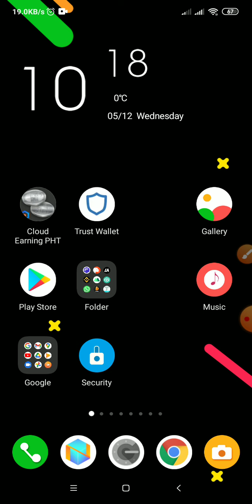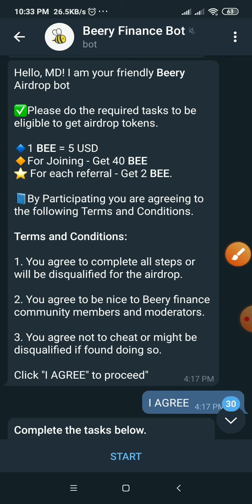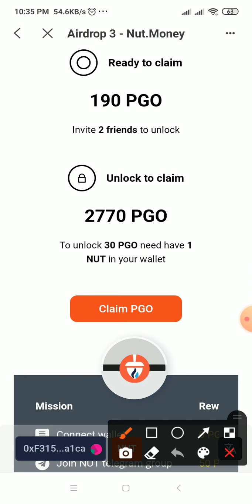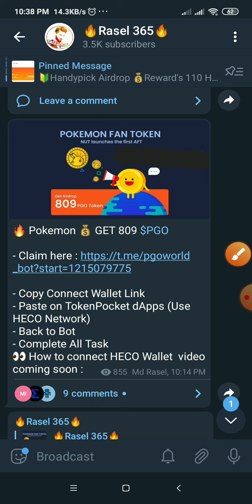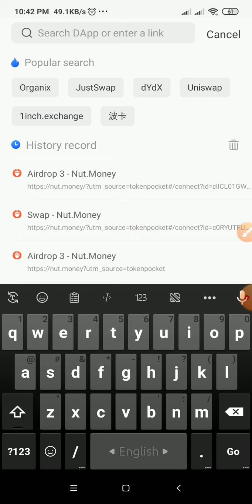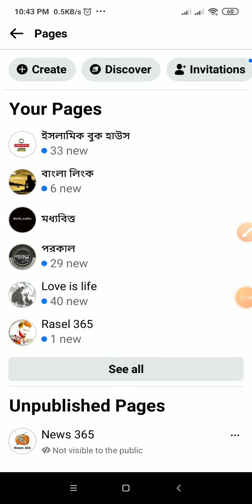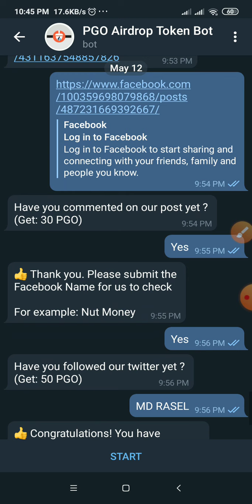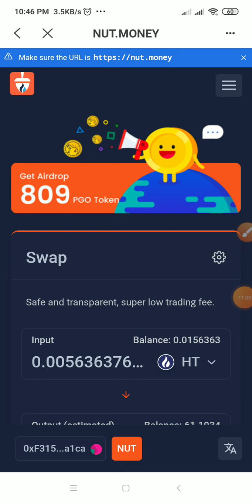200$ Claim || BEE Token And PGO Token Claim Update || Don't miss 🔥 || Online Income || Rasel 365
200$ Claim || BEE Token And PGO Token Claim Update || Don't miss 🔥 || Online Income || Rasel 365

PHT Mining App কাজের ফুল ভিডিও

Handy Pick Apps Big earning apps With 20$ Sing Up Free 👉